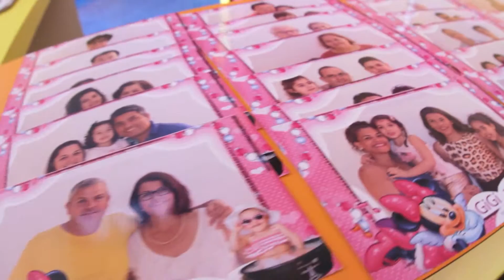Trailer Aniversário de criança - Giovana 1 aninho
Vídeo trailer com os melhores momentos da festa aniversario de Giovana.